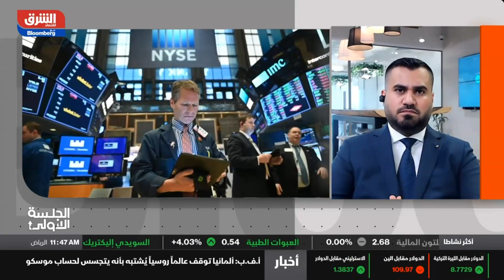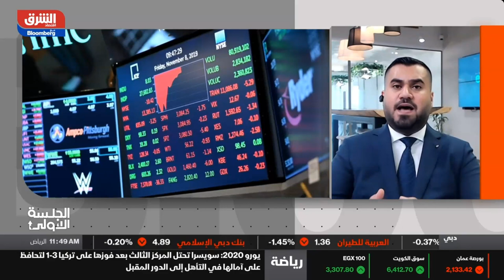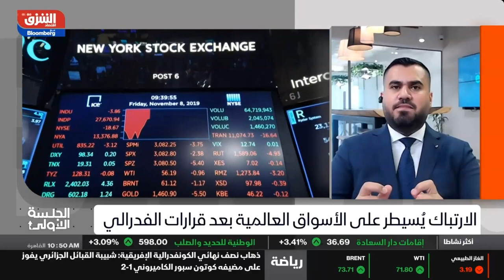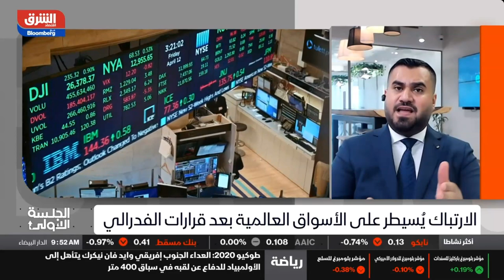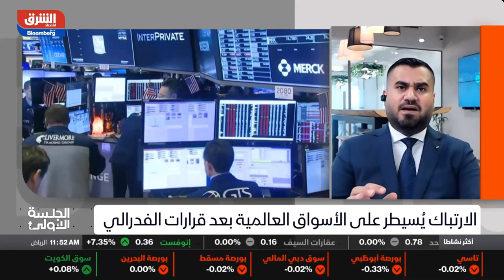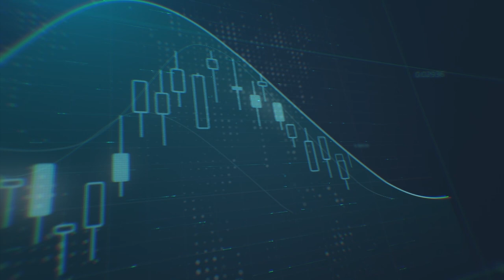هل بدأت نهاية الارتفاعات لبعض الأصول المالية وما هي هذه الأصول؟